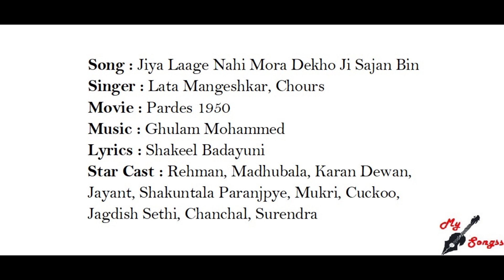Jiya Laage Nahi Mora Dekho Ji Sajan Bin, Movie : Pardes 1950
Song : Jiya Laage Nahi Mora Dekho Ji Sajan Bin
Singer : Lata Mangeshkar, Chours
Movie : Pardes 1950
Lyrics : Shakeel Badayuni
Star Cast : Rehman, Madhubala, Karan Dewan, Jayant, Shakuntala Paranjpye, Mukri, Cuckoo, Jagdish Sethi, Chanchal, Surendra